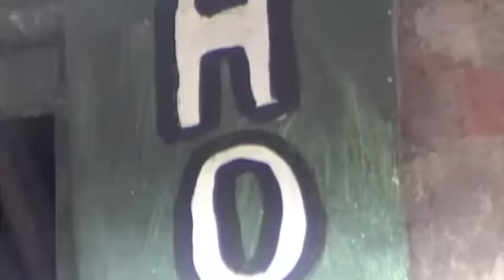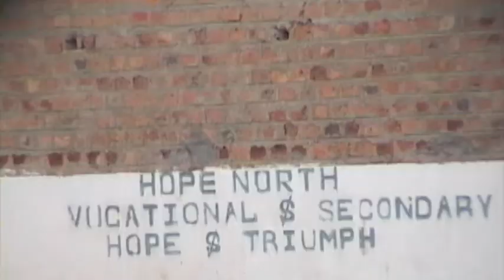Hope North, CalArts Visit '09